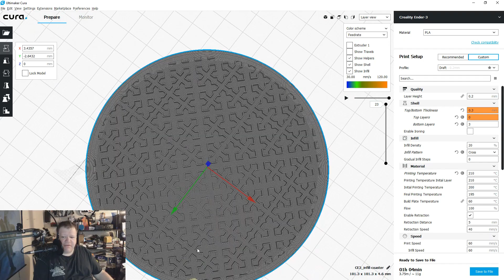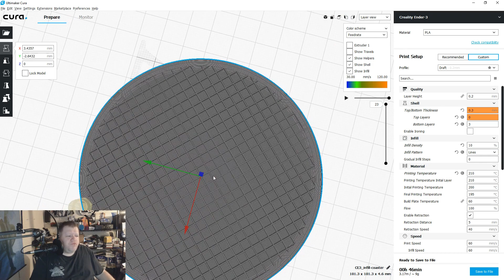Infill Coasters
today we look at the Infill Coasters and show you how you can print in it cura.

Links

50 Cool Things to 3D Print in January 2019

our wishlist (amazon.ca)